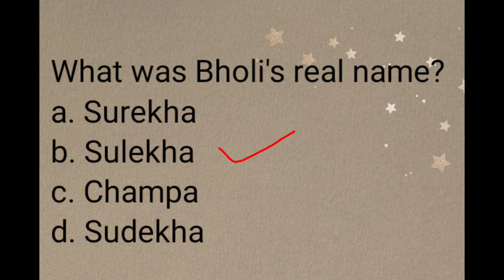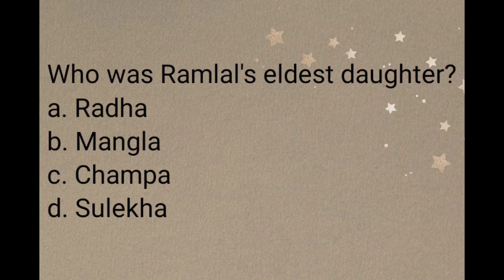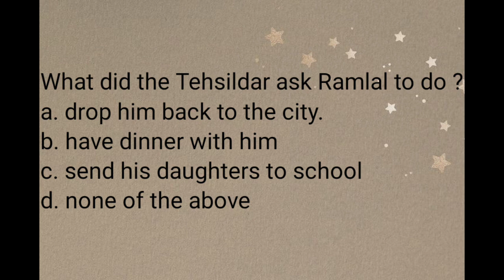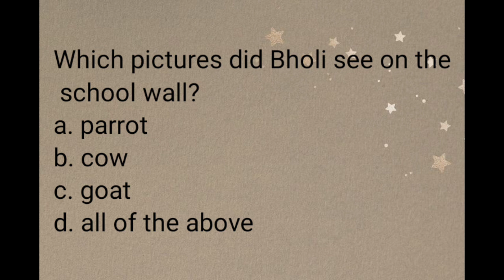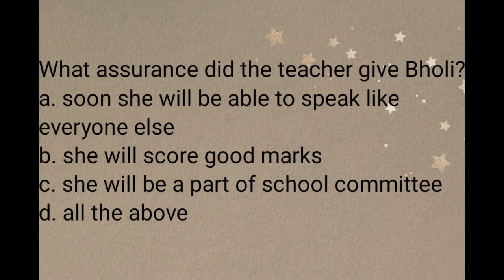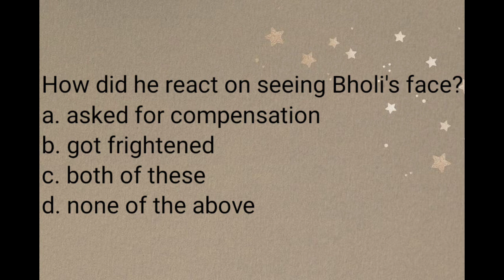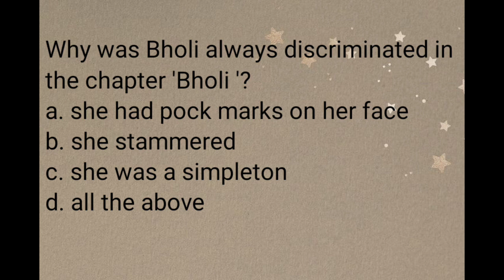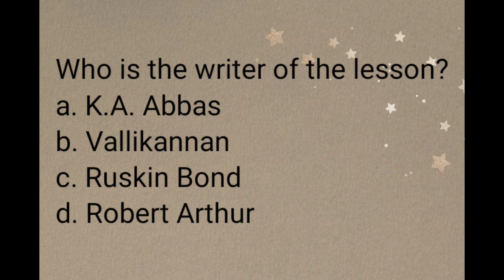BHOLI written by K.A. Abbas (MCQs for revision)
Bholi#K. A. Abbas#10thclassenglish#chauhanclasses